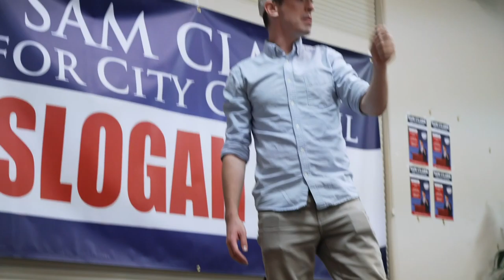FAIRVIEW Trailer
New York Film Awards winner, December 2020.